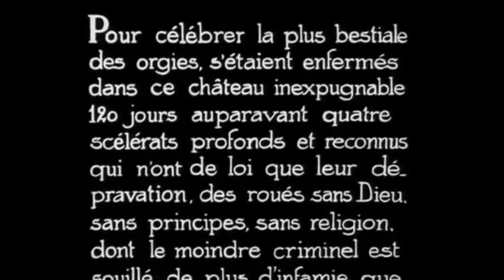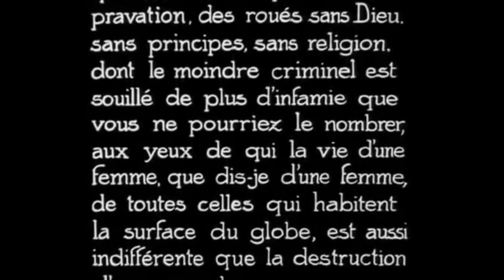L'Âge d'or (1930) - Jesus scene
Estratto da L'Âge d'or di Luis Buñuel per "24 fotogrammi per una storia del cinema essenziale ma esaustiva".